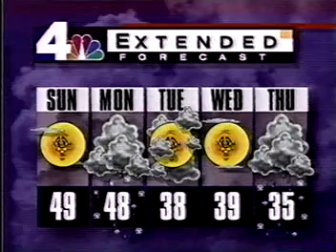WNBC NY NEWS-March 6, 1993- Carol Jenkins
Ralph Penza had the night off.